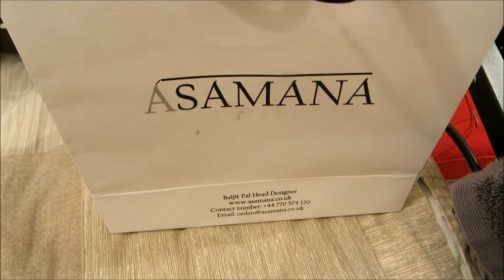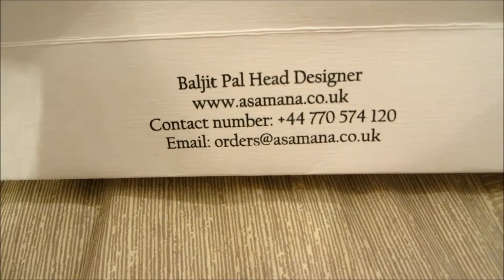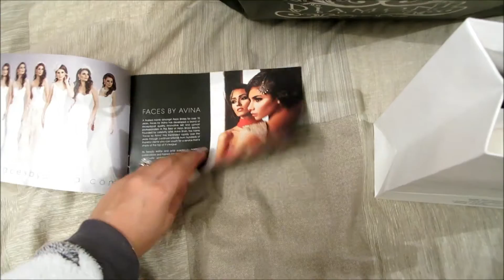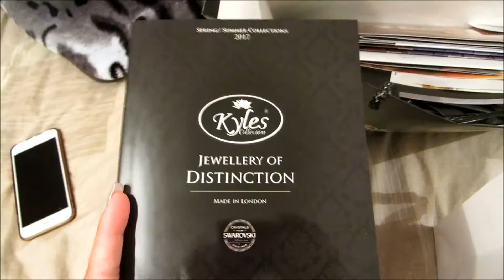My Big Fat Indian Wedding, Episode 3: Asian Bride Me Show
Hello Beauties and welcome to another episode of MY BIG FAT INDIAN WEDDING SERIES!!

In this episode I take you around with me to the Asian Bride Me show!